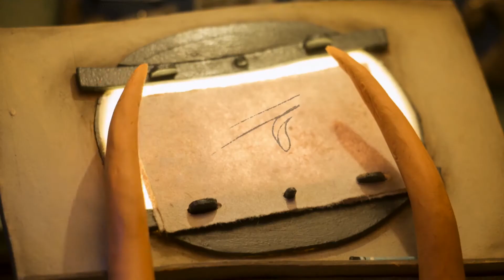Tentacles Motions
We are Tentacles Motions!

By ‘Tentacles’ we mean to be grasp anything that comes our way and ‘Motion’ is a very integral part of the animation. We are Tentacles Motions, an animation, pre-production and production company in Mumbai. We produce animation films and ads. We have expertise in classical, 2D and 3D animation, stop motion and other various areas such as storyboards, animatics, miniature sets, and compositing. We crave for innovation in filmmaking and advertising.